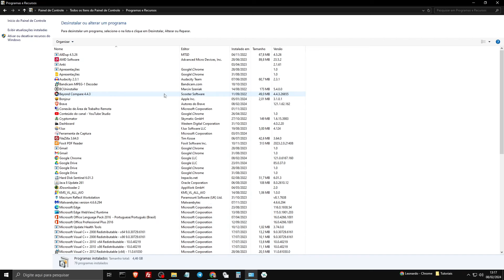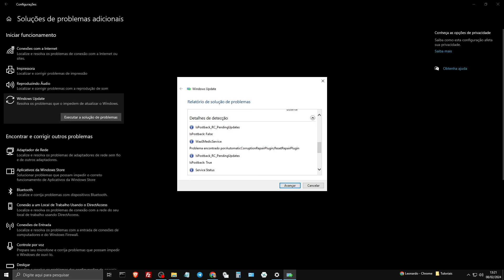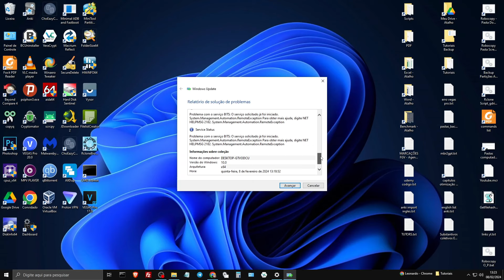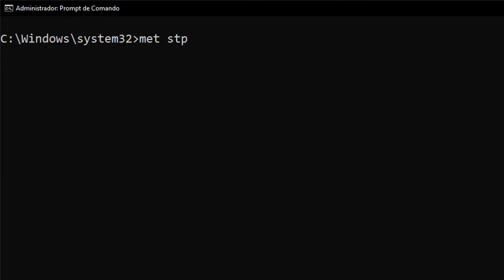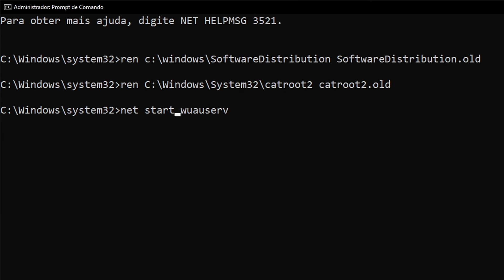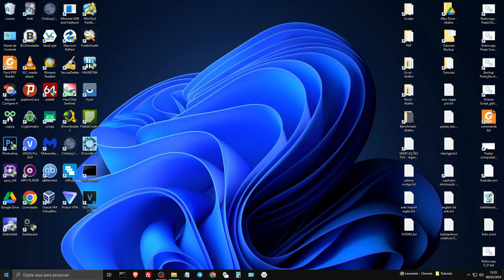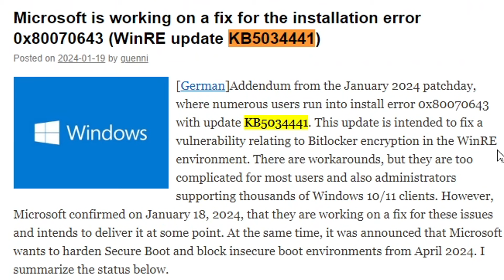RESOLVIDO: Como Corrigir Erro 0x80070643 Ao Instalar Atualizações Pelo Windows Update Do W11/10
O erro 0x80070643, ao instalar atualizações pelo Windows Update, geralmente indica um problema durante o processo de instalação das atualizações. Isso pode ocorrer devido a diversos fatores, como arquivos corrompidos, conflitos entre os serviços do Windows, configurações incorretas ou interrupções na conexão com a internet. Em resumo, o código de erro 0x80070643 indica que houve uma falha na instalação das atualizações e pode exigir medidas para solucionar o problema e concluir a instalação com sucesso.